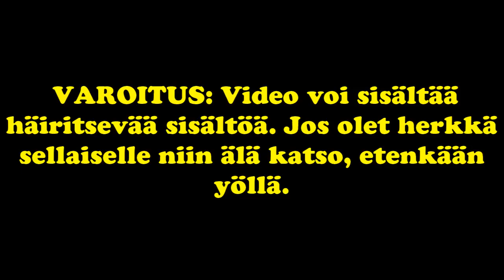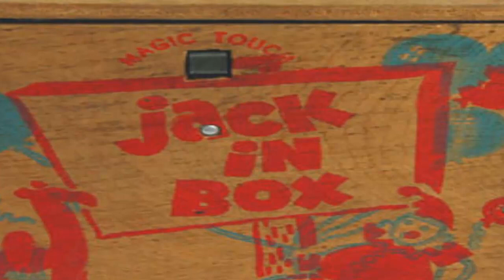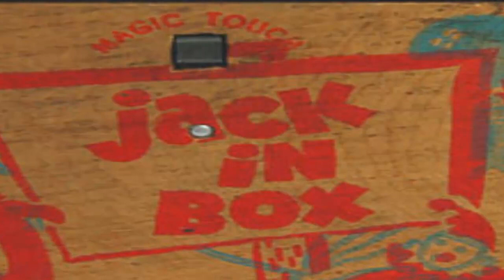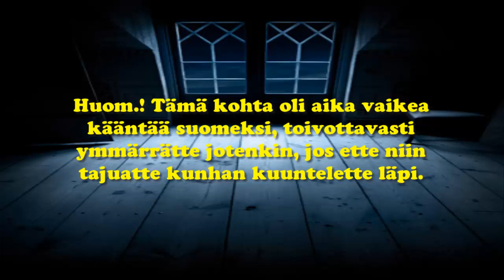Creepypastaa Suomeksi #50 The Origin of Laughing Jack (+Spesiaaliosio)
Noniin! Pitkän työn tuloksena tällainen noin tasan tunnin kestävä jakso, joka sisältää itse tarinan ja jälkikommenttien lisäksi myös spesiaaliosion lopussa!

Musiikit videossa (ei järjestyksessä):
Myuuji - Evil Returns, Scent of Night, Something's Wrong, Extinction, Collapse, Misconception & The End is near
Laughing Jack theme song - kaksi versiota; Pop goes the weasel extended creepy edition & Laughing Jack's epic pop goes the weasel
Ib OST- Uneasiness